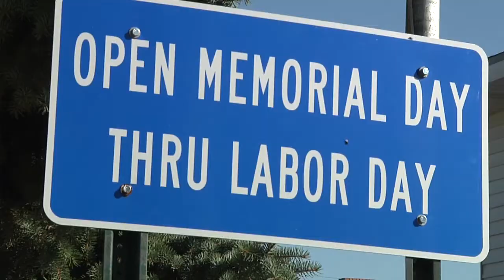Faulkton Carousel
Faulkton, South Dakota is know for more than its agriculture. TWILA TV's Michael Danna tells us how Faulkton received it's nickname "Carousel City".